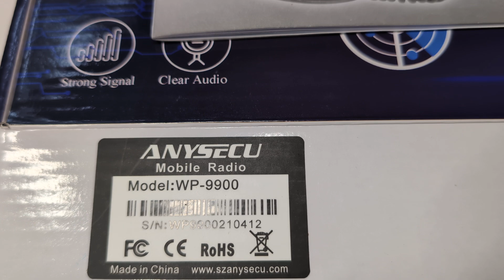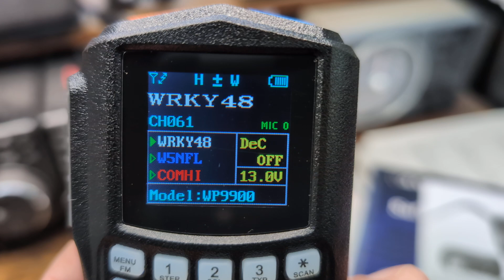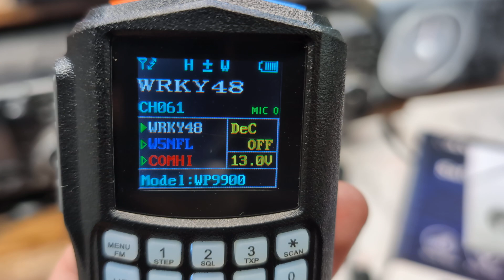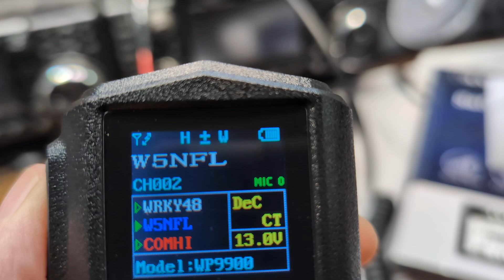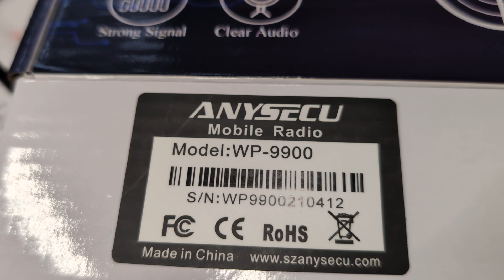Anysecu WP-9900 "Mini Radio" HAM & GMRS test & first impression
Test this 20w open radio for power output and first impressions. Similar or the same as the BTECH GMRS-20v2